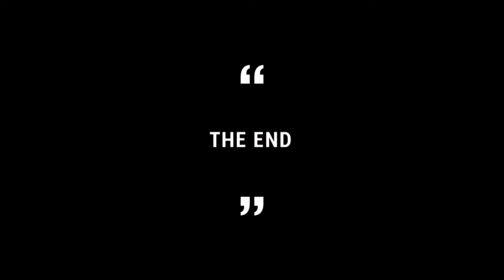Dji Mavic Mini Cinematic Shots